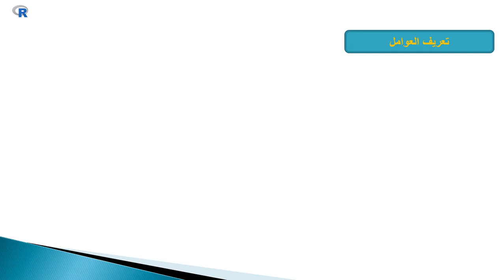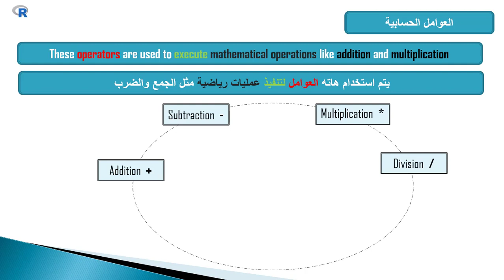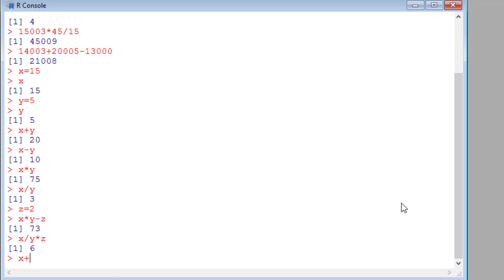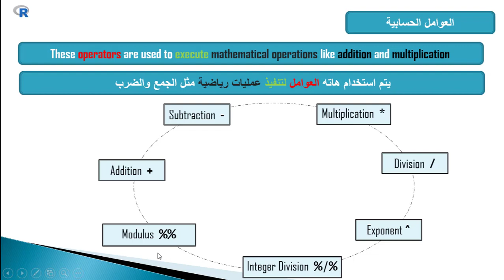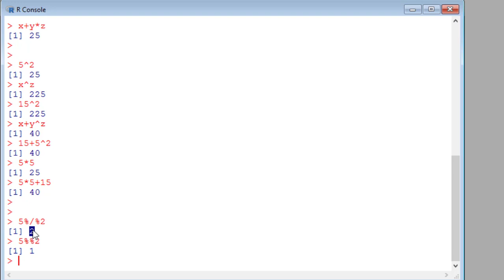01 Arithmetic Operations